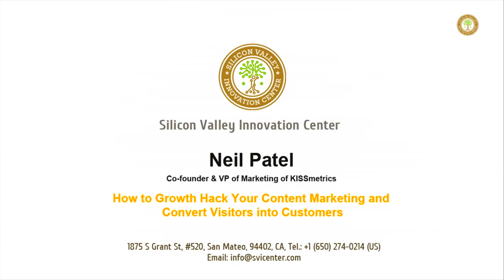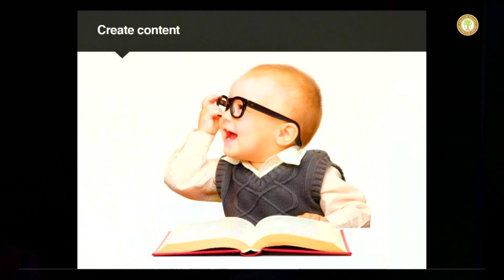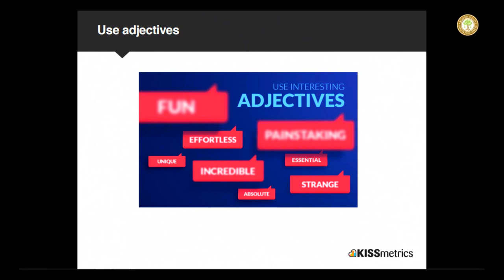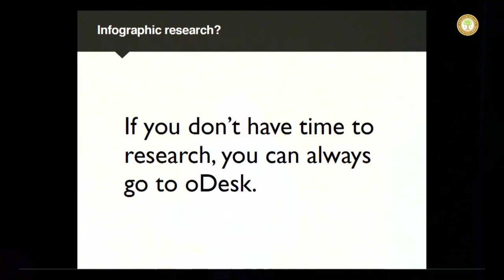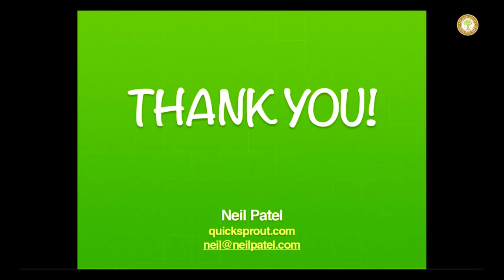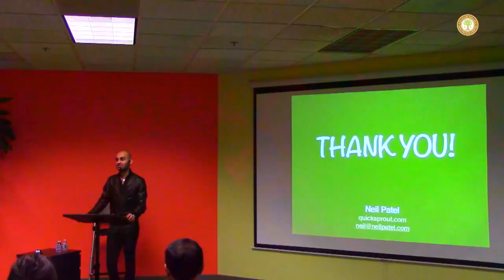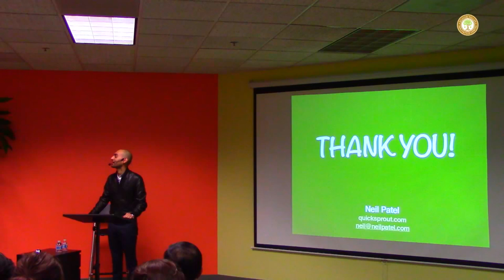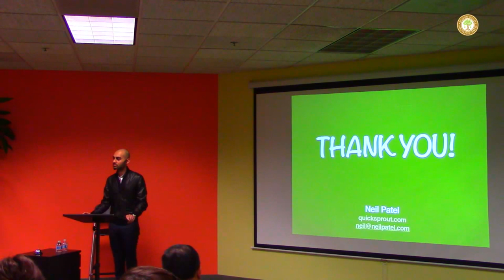How to Growth Hack Your Content Marketing and Convert Visitors into Customers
Neil Patel, Co-founder & VP of Marketing of KISSmetrics